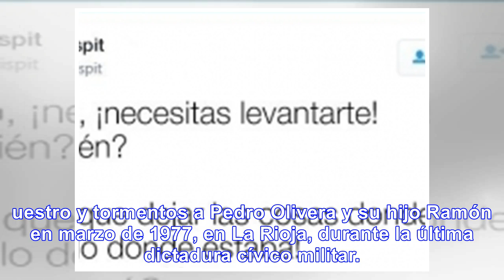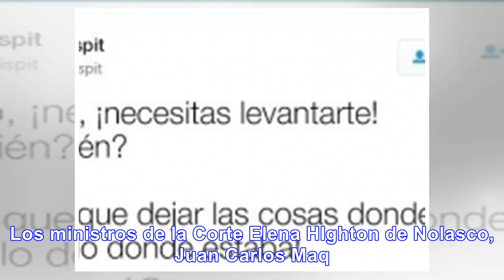Procesaron al kirchnerista represor Milani - Noticias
El kirchnerismo era un partido "amplio" lastima que ya no existe La Corte dejó firme el procesamient...